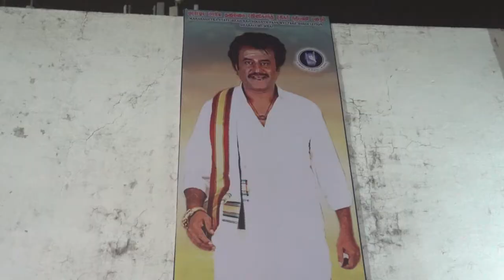2.0 Movie Review | Rajinikanth | Akshay Kumar | Amy Jackson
बॉलीवुड  की  इस  साल  की  सबसे  बड़ी  फिल्म  2.0 जिसका  सभी  को  था  बेसब्री  से  इन्तेज़ार   वोह हो  चुकी  है  रिलीज़  और  जानिये  क्या  हुआ  इस  फिल्म  के  रिलीज़  होने  से   पहले  भी  और  किसी  लगी  सभी  को  यह  फिल्म